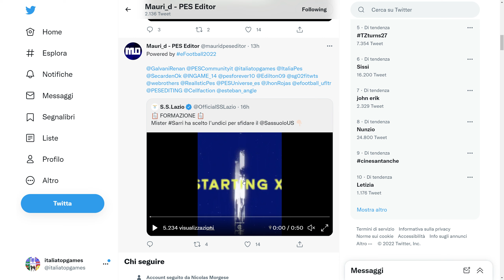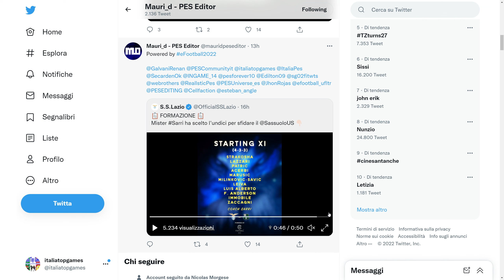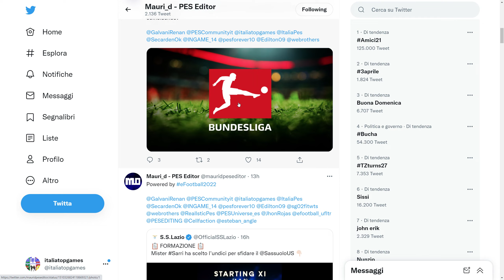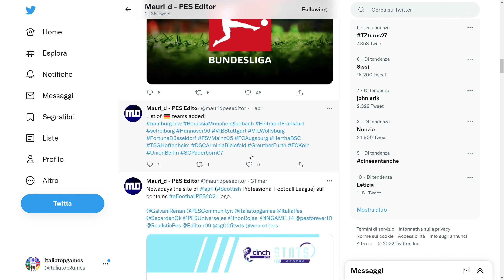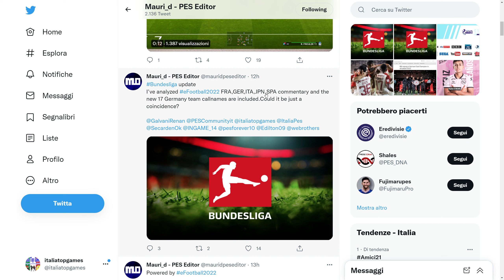eFootball 2022 e Squadre Tedesche - Novità Importanti!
Il nostro amico Mauri_d ha fatto una ulteriore scoperta sui nomi di 17 squadre tedesche all'interno dei file audio della telecronaca di eFootball2022 e non solo nel commento inglese. Ci sono anche altre informazioni sulla situazione dei diritti della Bundesliga di cui vi informo nel video!